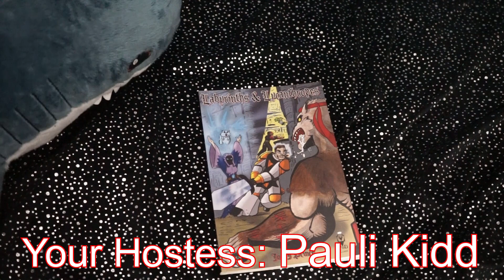RPG review: Labyrinths & Lycanthropes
This little gem is a beer-an-pretzels communal game of dungeon bashing fantasy adventure. A games group cooperate to flesh out a hilarious world complete with labyrinths, big bad monsters, dark lords, towns and taverns. The game is desined for group play, with the games master role swappng between players as the adventure continues. A hilarious game!